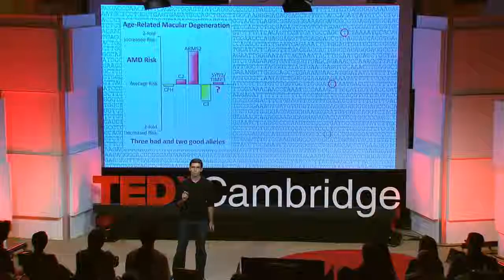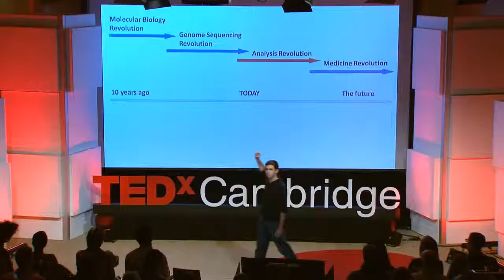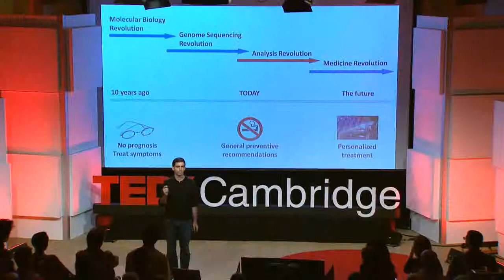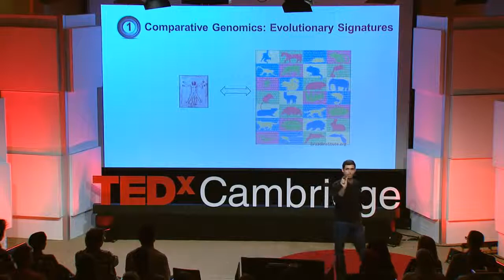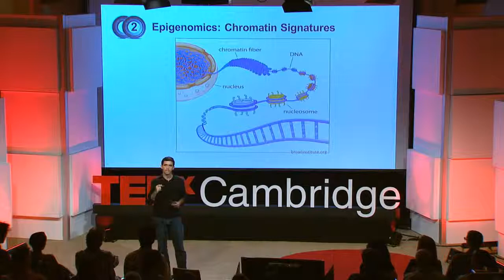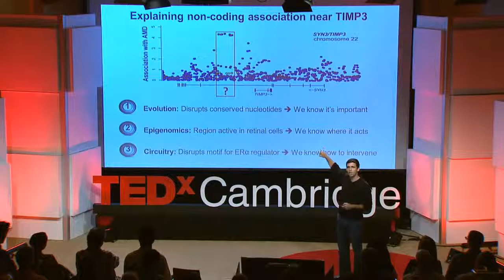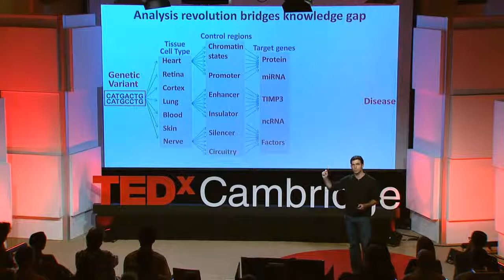Decoding a Genomic Revolution Manolis Kellis at TEDxCambridge 2013